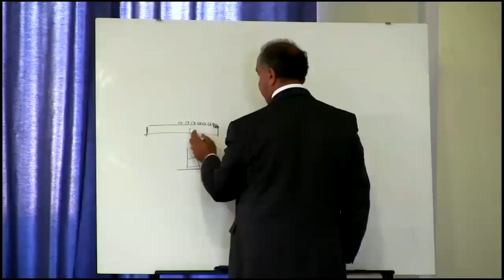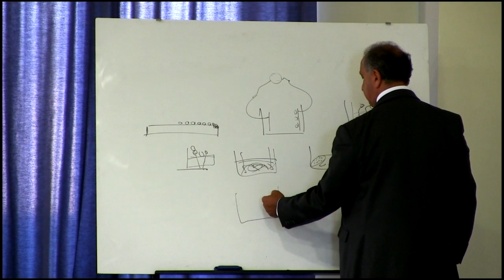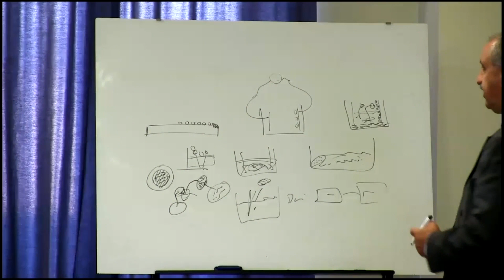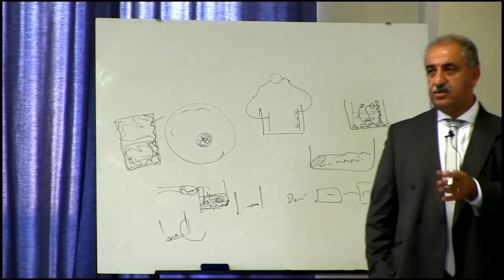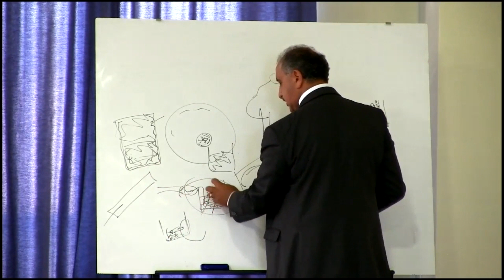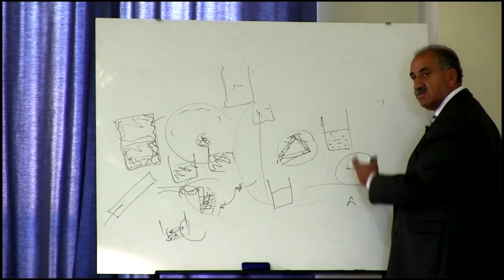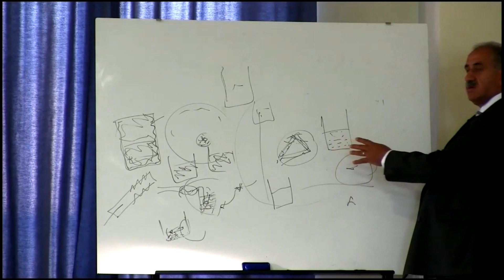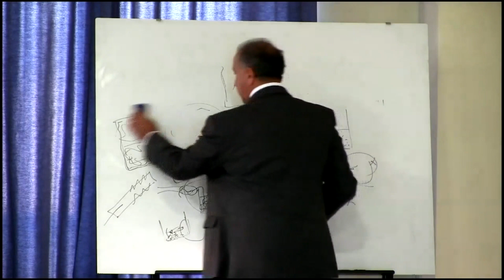21st Keshe Kids Knowledge Seeker Workshop edited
This is the 21st Keshe Kids Knowledge Seeker Workshop edited.